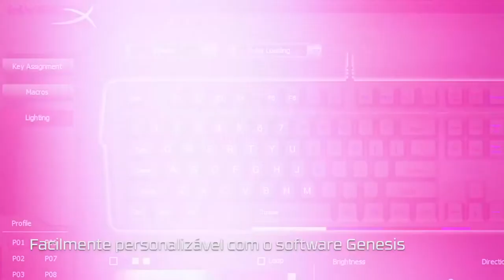Teclado Mecânico para jogos HyperX Mars RGB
O teclado mecânico para jogos HyperX™ Mars RGB™ apresenta backlighting RGB que você pode personalizar com a facilidade de uso do software Genesis. O confiável e moderno HyperX Mars RGB apresenta um design de teclas expostas, uma sólida placa superior de liga de alumínio escovado com logo em corte de diamante e switches à prova de poeira, garantindo até 50 milhões de toques sem perda de qualidade ou responsividade. Acompanha também um descanso para pulso removível, conectores USB de metal dourado e um cabo trançado durável de 1,8 m. Assegure-se de que nunca ficará fora da ação com o Modo Jogo, e os recursos 100% anti-ghosting e N-Key Rollover significam que você pode pressionar todas as teclas simultaneamente e cada toque será registrado individualmente tão rapidamente quanto a pressão exercida.